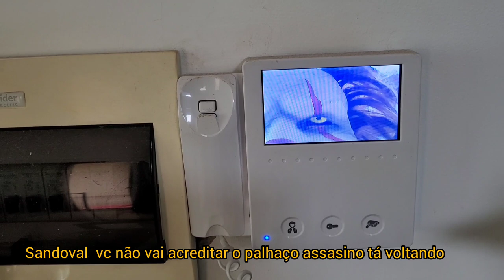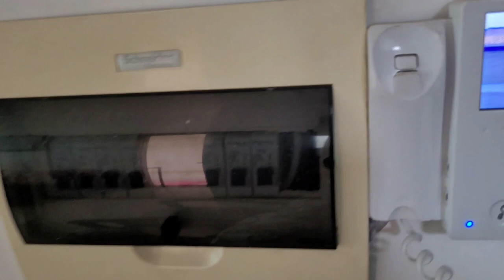SANDOVAL USA SEU PODER COLOCOU O 🎈 IT - A COISA PARA CORRER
NESSE VIDEO GALERA SANDOVAL DEU UM CORRETIVO NO PALHAÇO ASSASINO E USOU SEU PODER .
ASSISTA O VIDEO COMPLETO .